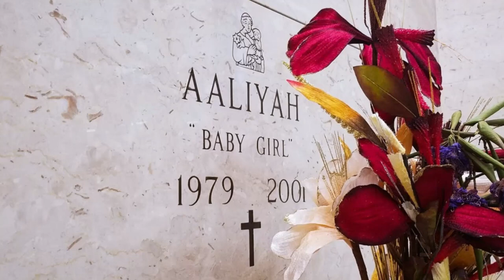Los TERRIBLES Últimos Minutos de Aaliyah